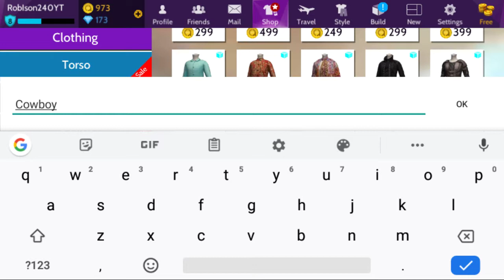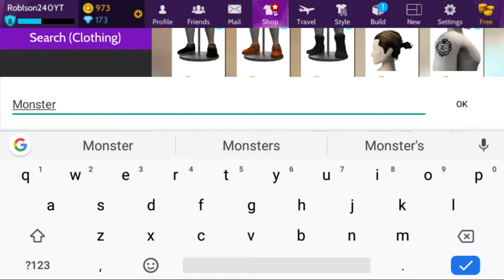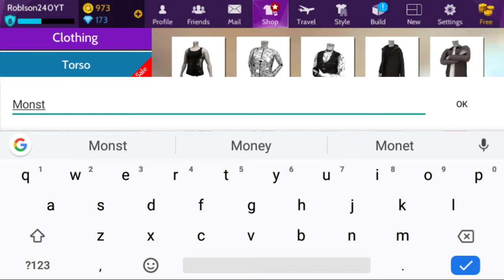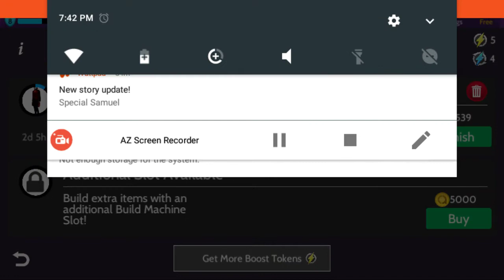Going Costume Shopping For Halloween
I found a Devil Costume.

Apps Used:
Avakin Life